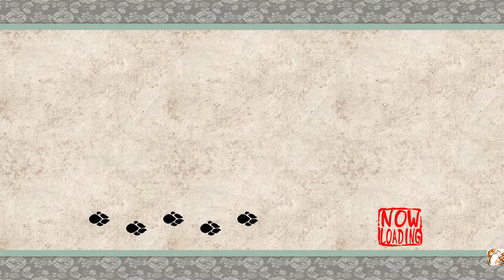To the Moon, Ammy!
ŌKAMI HD
To the Moon, Ammy! (BRONZE)
Enter the Moon Cave.